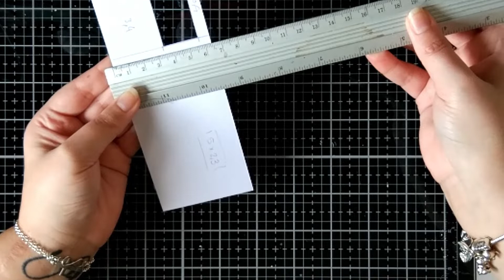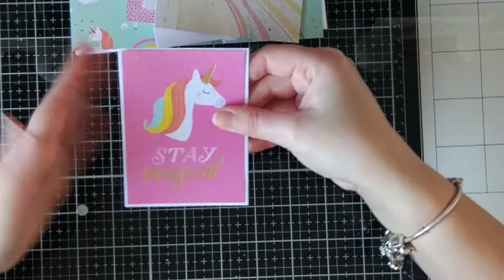Album caja 3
Ya esta la tercera parte del Album!! Vamos a empezar con las páginas, que ilusión tengo!! Poco a poco esto va cogiendo forma y QUE FORMA MAS BONITA.

Materiales:
-Papel decorado
-Cartulina color base
-Cuter
-Regla
-Lapiz
-Cinta de doble cara/pegamneto
-Imanes
-Cordel
-Tiradores troquelados o recortados
-Imanes

Enlace Aliexpress imanes N50